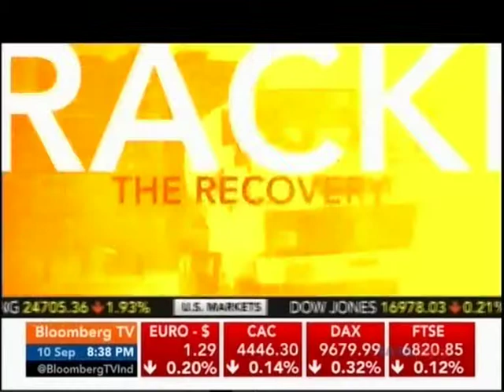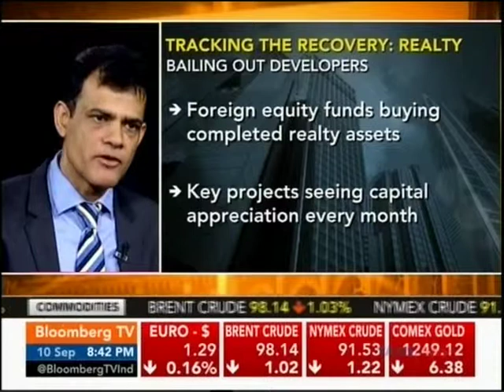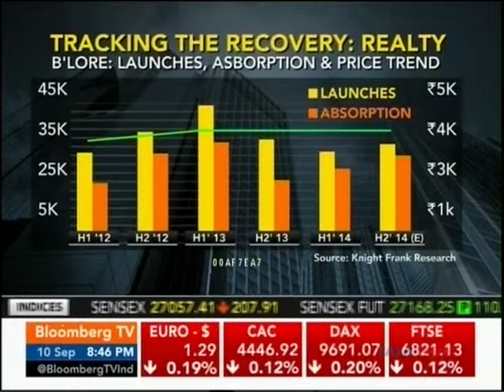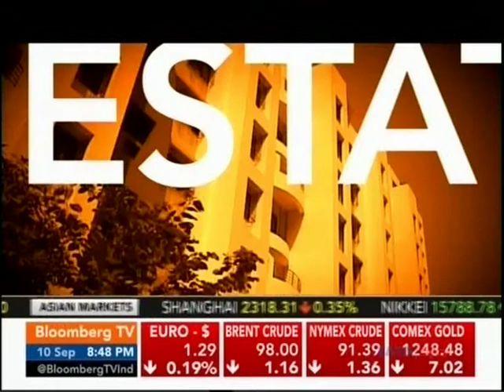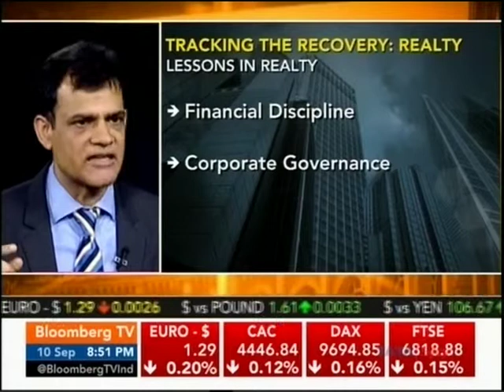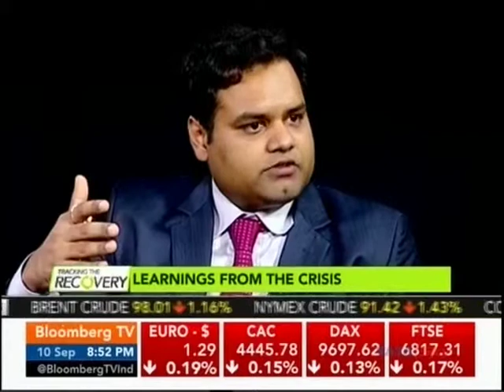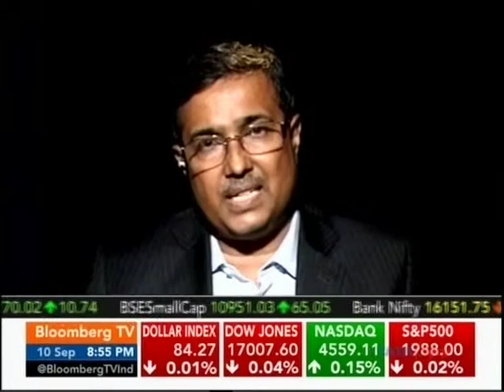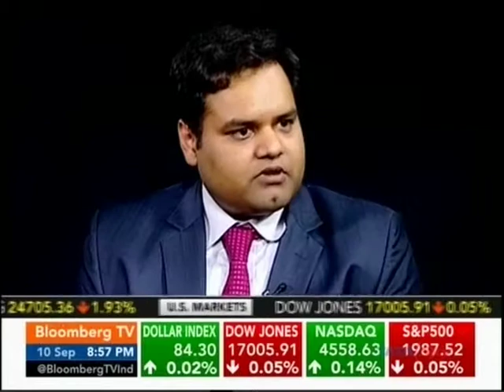Mr. Gaurav Gupta - Director, Omkar Realtors Live On Bloomberg TV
Mr. Gaurav Gupta - Director, Omkar Realtors was speaking during the exclusive series on Indian Real Estate titled “Tracking the recovery- west region” telecasted by Bloomberg TV. The series focused on the sectors historic performance and the way ahead.